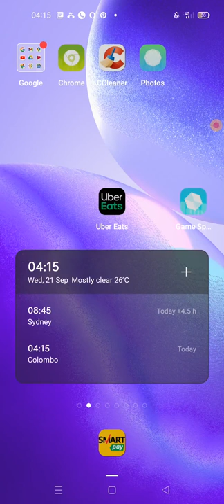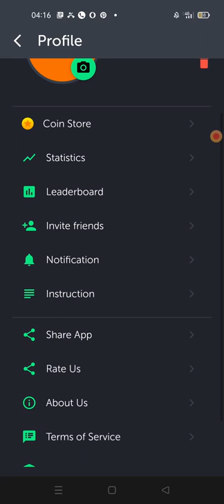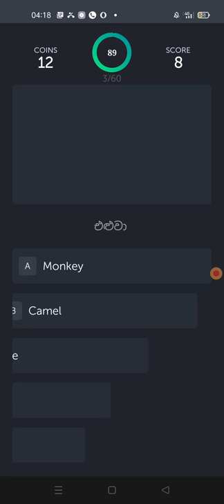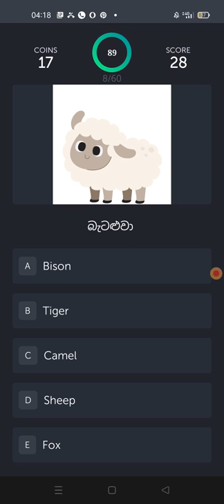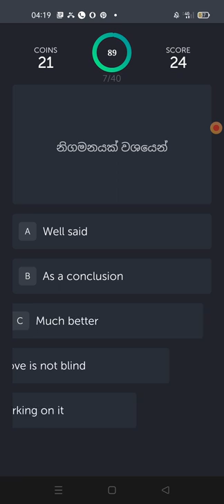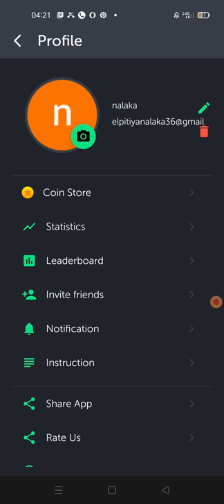Spoken English For everyone sinhala android app | Learn English android app sinhala |Mcq Rabbit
English ඉගෙනගන්න හරි හැටි app එකක් ශ්‍රී ලංකාවේ නොතිබුන එක ලොකු අඩු වක්.
මේ app එකෙන් ඒ අඩුව සපුරාලනු නොඅනුමානයි.

Key words related to this video-

proverbs English sinhala language English sinhala video lessons for learning English or general English advanced level English for interview sinhala English how learn English quickly sinhala English best word list learn common words of English sinhala spoken English. learning English for IELTS sinhala. Learning English easily happily. English is very easy. chat with English sinhala.